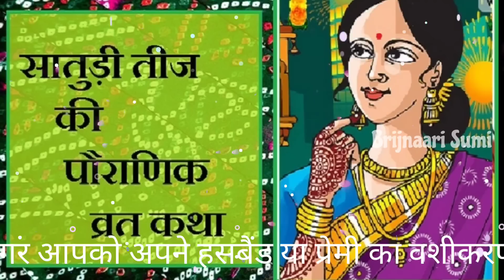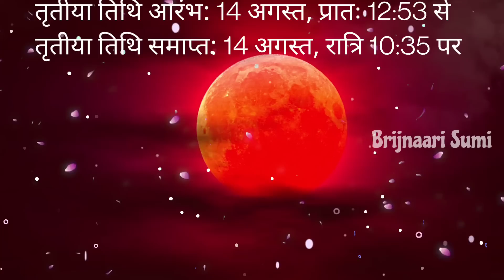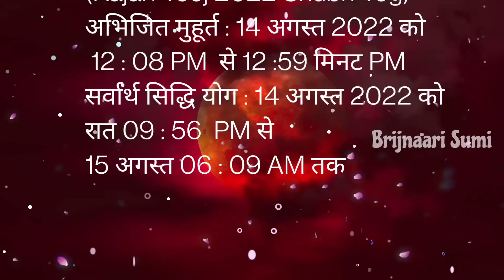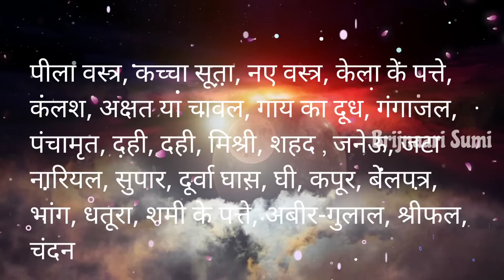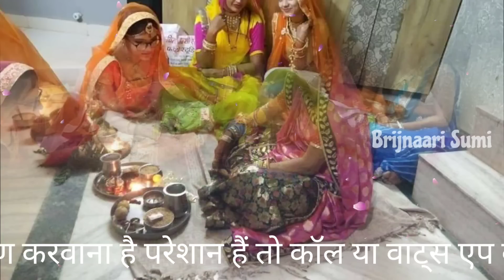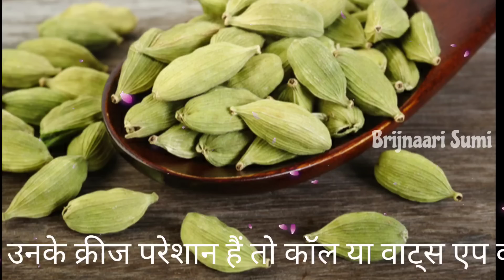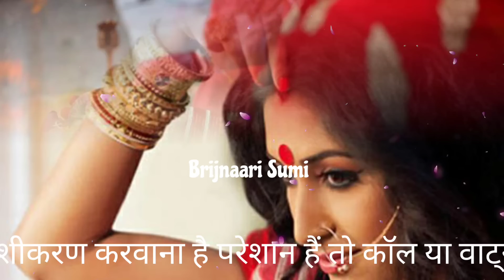14 अगस्त कजली तीज, सारी पूजा होने के बाद 2 हरी हरी चूड़ियों से अवश्य करे गुप्त काम पति होंगे मालामाल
14 अगस्त कजली तीज, सारी पूजा होने के बाद 2 हरी हरी चूड़ियों से अवश्य करें गुप्त काम पति होंगे मालामाल
Kajari Teej 2022 Date: कजरी तीज कब है? जानें सही तिथि, पूजा विधि और कथा
Kajari Teej 2022 Date & Shubh Muhurat:
Muhurat)
कजरी तीज 2022 तिथि और शुभ मुहूर्त

कजरी तीज 2022 तिथि: 14 अगस्त 2022, रविवार
तृतीया तिथि आरंभ: 14 अगस्त, प्रातः 12:53 से
तृतीया तिथि समाप्त: 14 अगस्त, रात्रि 10:35 पर

कजरी तीज 2022 व्रत शुभ योग (Kajari Teej 2022 Shubh Yog)
अभिजित मुहूर्त : 14 अगस्त 2022 को  12 : 08 PM  से 12 :59 मिनट PM
सर्वार्थ सिद्धि योग : 14 अगस्त 2022 को रात 09 : 56  PM से 15 अगस्त   06 : 09 AM तक
विजय मुहूर्त : 14 अगस्त 2022  को 02 :41 PM से 03 : 33 PM तक
कजरी तीज का पर्व सुकर्मा योग और सर्वार्थ सिद्धि योग रहेगा.
 सुकर्मा योग का आरंभ सुबह से लेकर देर रात 01 बजकर 38 मिनट तक रहेगा.
वहीं सर्वार्थ सिद्धि योग भी रात 09 बजकर 56 मिनट से लेकर अगले दिन 15 अगस्त तक प्रातः 5 बजकर 50 मिनट तक रहेगा.
ये दोनों ही योग पूजा-पाठ के लिहाज से शुभ माने जाते हैं. बता दें कि इस दिन कजरी तीज का शुभ मुहूर्त 11 बजकर 59 मिनट से लेकर दोपहर 12 बजकर 52 मिनट तक रहेगा.

कजरी तीज 2022 व्रत पूजन सामग्री (Kajari Teej 2022 pujan Samagri) .. Refer to the Video ...